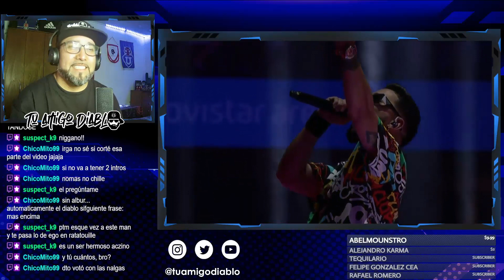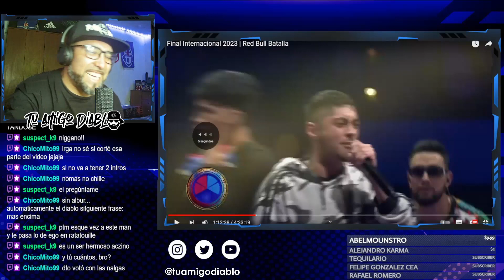NITRO vs ABEL - Octavos | Red Bull Batalla Internacional 2023 (puro Rap del Chileno)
Que tal Diablitas y Diablitos, aquí su amigo Diablo RAPortandose, hoy reaccionaremos al vídeo de NITRO vs ABEL - Octavos | Red Bull Batalla Internacional 2023, ahora los invito a disfrutar, te dejo aquí el canal y vídeo original para que lo disfrutes sin mi voz de fondo, si te gusta el contenido, dale Like, comparte y suscribete, que disfruten el vídeo.